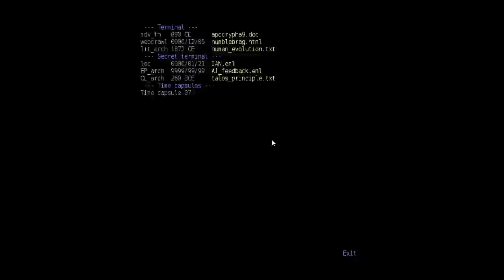The Talos Principle - Episode 50 "Demo Stars"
We wrap up playing the demo by finding the other three stars and obtaining the gray sigil. No idea what it is for.